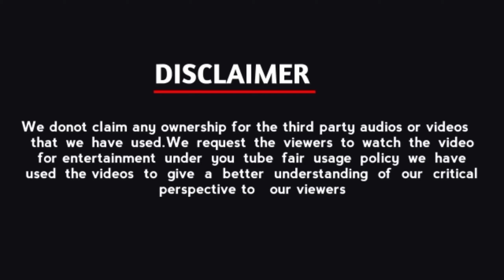Singam 3 Movie Mistakes // Hari // Surya , Anushka//